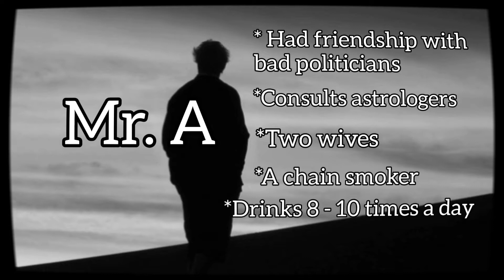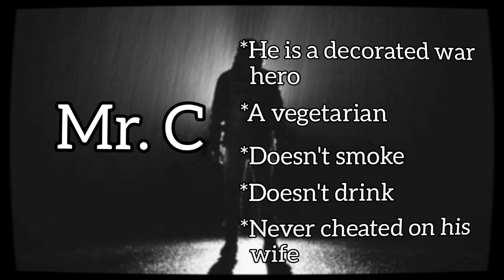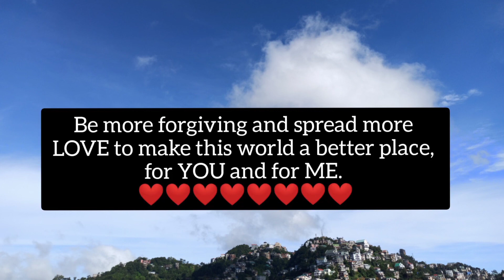Do not judge people by their habits || Motivational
I have posted this video about a year ago. But now that my subscribers have crossed over 1k, I thought of re-uploading some of my English versions hoping to reach more audience and hopefully make an impact in some way.

Kum khat dawn liam ta a ka siam a ni a. Mahse khang hunlai khan subscribers ka neih tlem hle a. Hei tunah in mi duhsakna a zara 2k subscribers te ka han neih ve takah chuan kan English video ṭhenkhatte rawn post ṭhat leh ka duh, a chhan eng dang vang ni lovin, engemaw kawng tala miin an lo hlawkpui beisei avangin a ni e.

Sap ṭawnga ṭawng hi kan zak bik tur a nilo tih hi a entute thinlungah ah piang nawn leh se ka ti khawp mai. 🙏 🙏